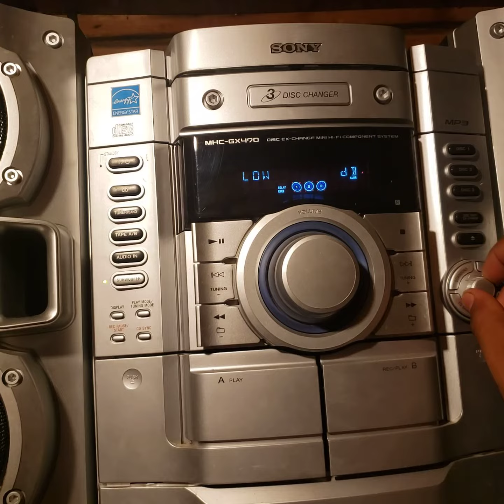sony mhc-gx470 wants to replay